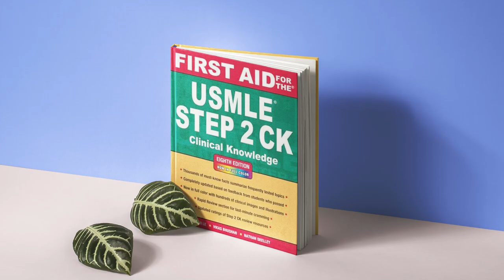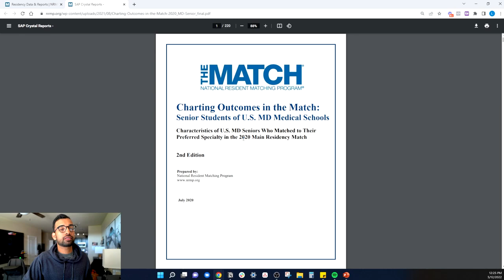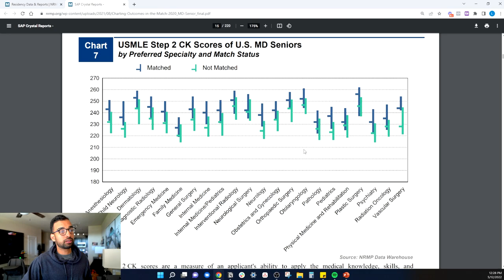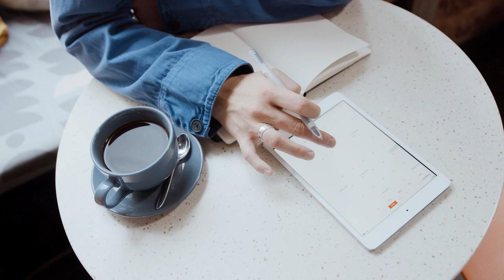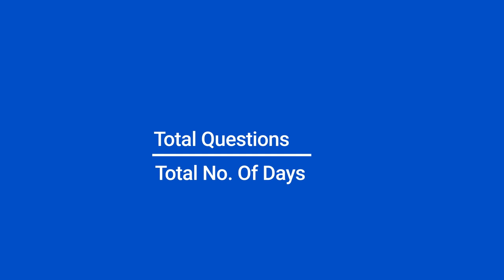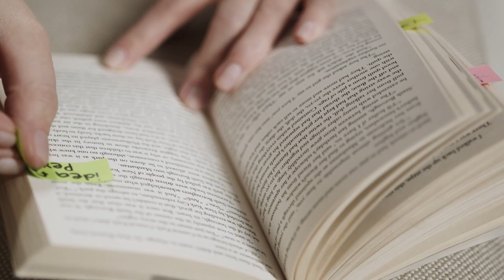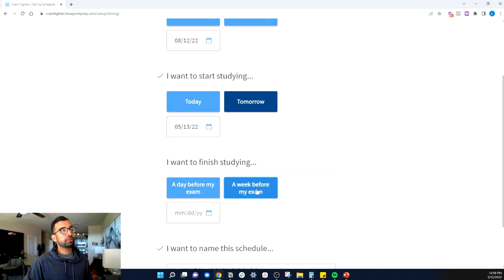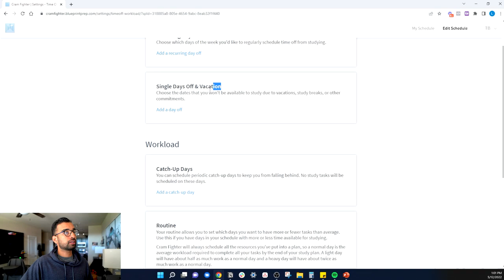How To Study For USMLE Step 2 CK (250+ Score, Study Plan, Resources)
Are you studying for the USMLE Step 2 CK? In this video, I will share with you my top tips on how to study for this very important exam. I will talk about everything from creating a study schedule to what types of resources to use.

Step 2 CK Secrets

00:00 Introduction
1:00 How Long You Need To Study For Step 2 CK
2:03 What Is Considered A Good Score?
5:00  Strategy For Rotations
8:01 How Your Strategy Would Change During Your Dedicated
10:06 Resources